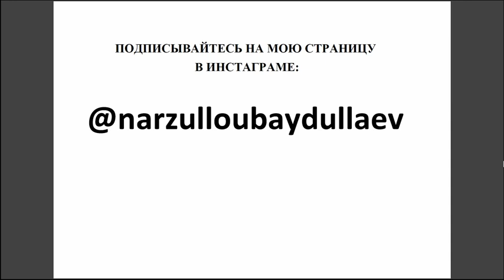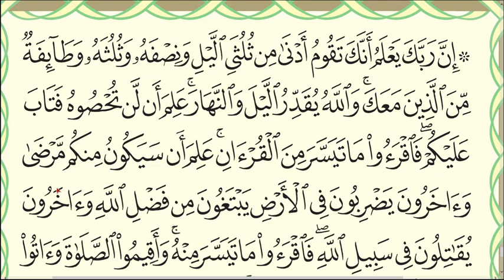Полный разбор суры аль-Муззаммиль, аяты 20 (до конца).